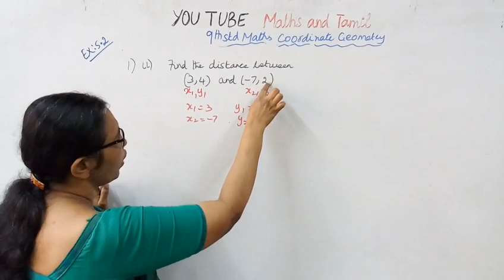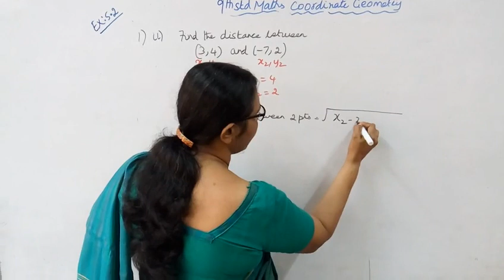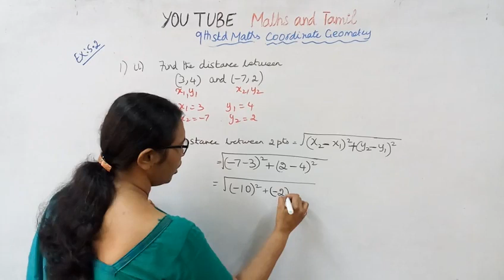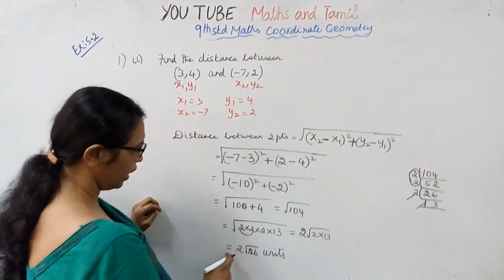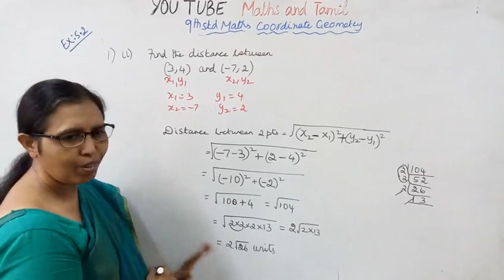T.N.9th std maths | Exercise:5.2 Sum - 1 (ii) | Chapter - 5 | Coordinate Geometry.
Dear students,